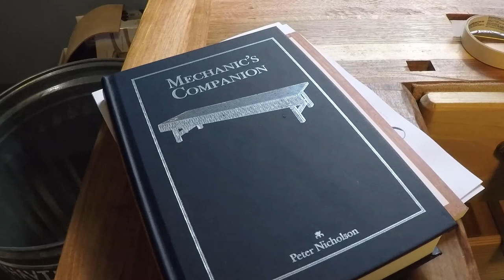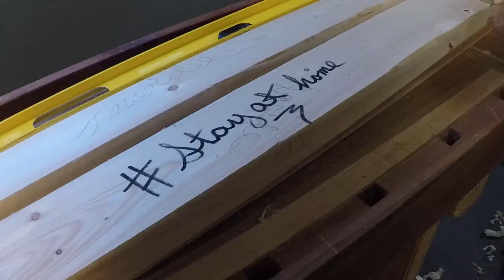Nicholson Workbench: Part 1 - Preparing and Gluing the Leg Stock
With a new shop comes new opportunities. Up first is space and I plan to take advantage of this so I can try my hand at making big pieces. This is day one in the new shop and the start of a Nicholson workbench build. Today, I am working on the legs, but first I have to get through some organization and house keeping.